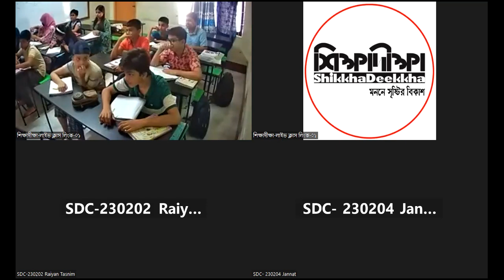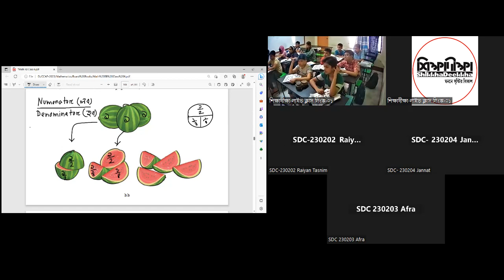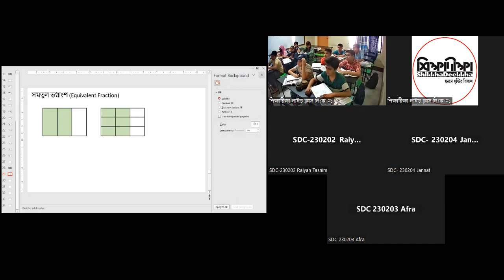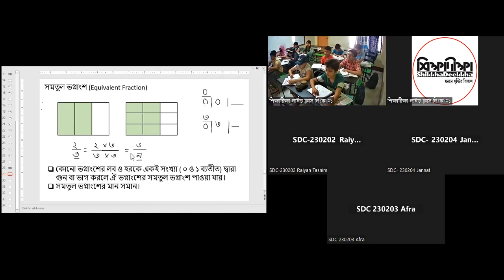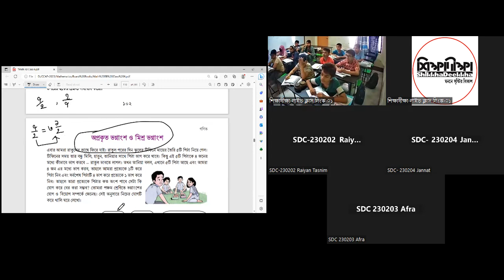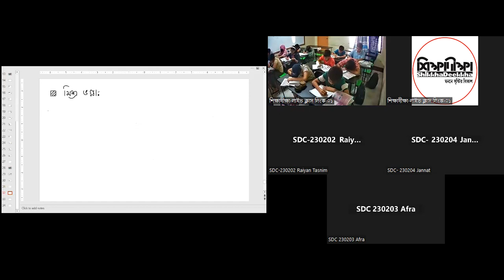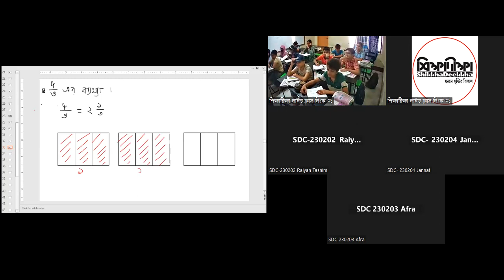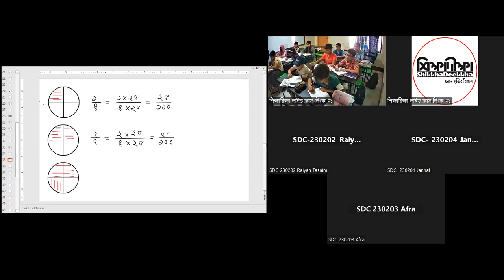LEC 04[গণিত]: ভগ্নাংশের খেলা-০২[C23BV-P01 S05]